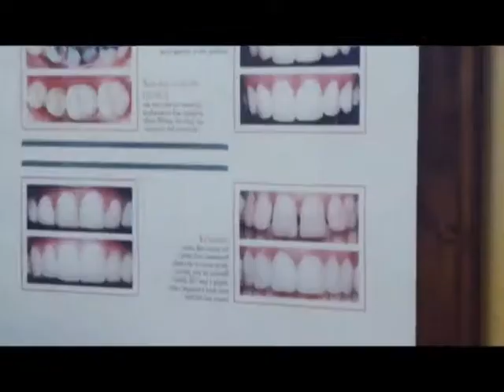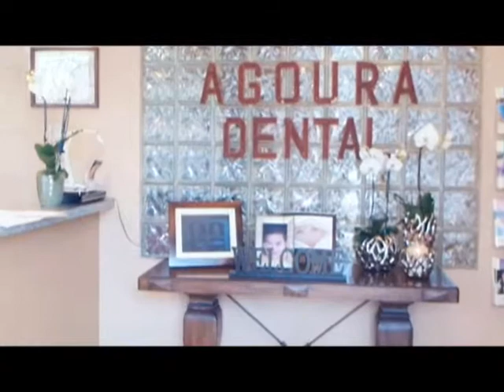Malibu Dentist Unhealthy Gums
Agoura Dental

ntal Practice
%///50_342^98*400000^sin48 +61{tan42}____^5*30000@2_14%900000sin%34